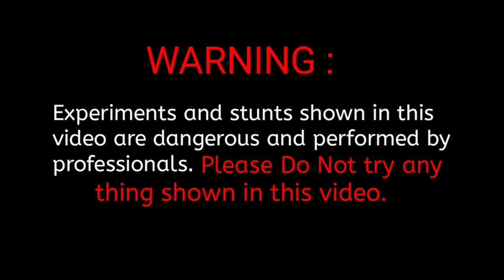MATCHSTICK CHAin REACTION DOMINO VS DIWALI SUTLI AMAZING Experiment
Please Do Not Try To Repeat What You See. Safety Comes Firsts, I Use Face Protection